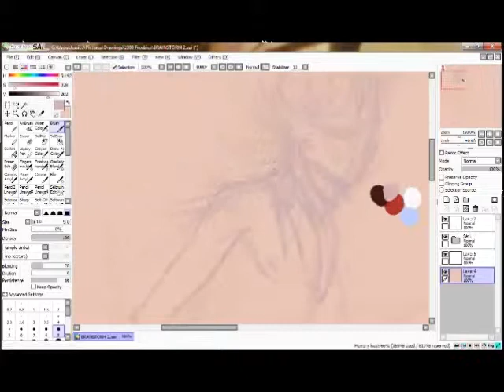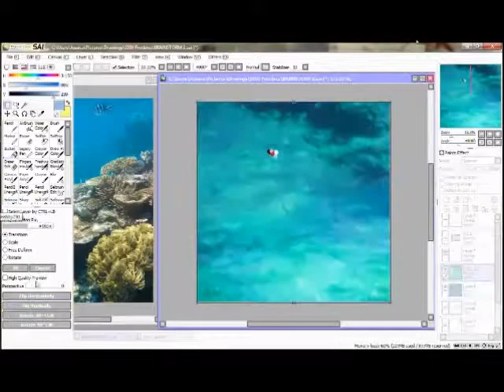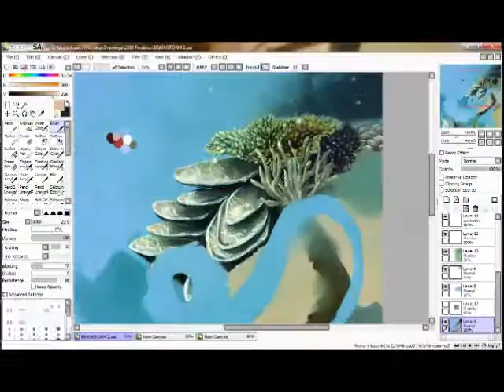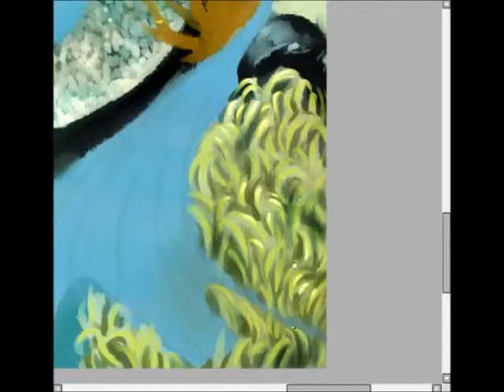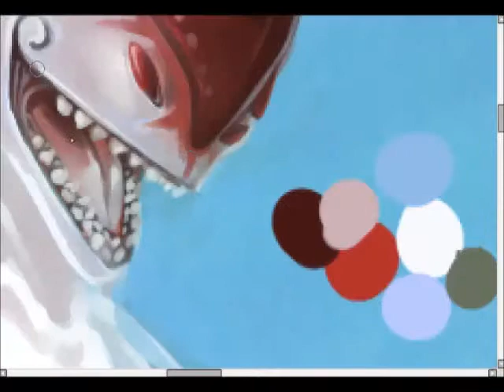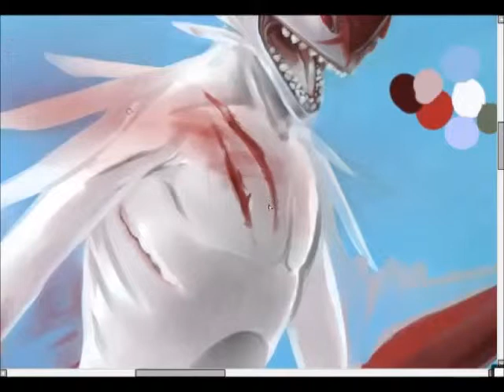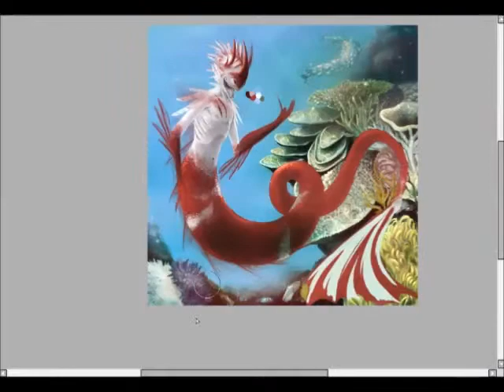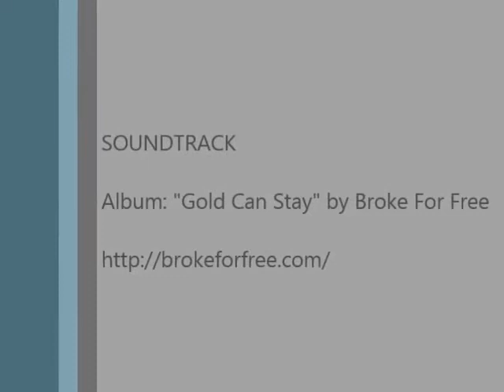Merman SpeedPaint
Finished drawing can be found at seababy250.deviantart.com